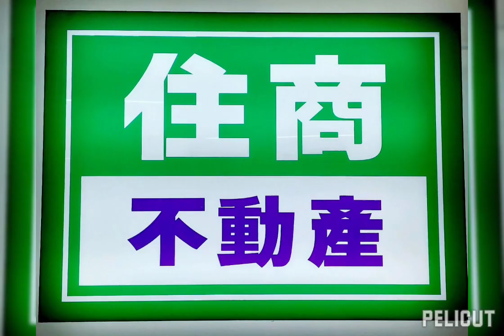●《 售 》《 租 》北埔／邊間／孝親房／5房／別墅／16年／5衛／優質- 住商全捷林孟頤 2102122584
北埔邊間孝親5房店住型別墅
屋齡新
5衛
屋況極佳
屋主愛乾淨，可直接入住
另增建 : 頂樓鐵皮加蓋
可租可售 售價：1450萬元

臨路寬敞
交通方便
生活機能佳
近大漢技術學院

《 花蓮房地孟哥 》

住商不動產 花蓮
全捷地產有限公司

Facebook， YouTube，yes319 ～搜尋：
林孟頤
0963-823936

 ～房屋 土地 租屋